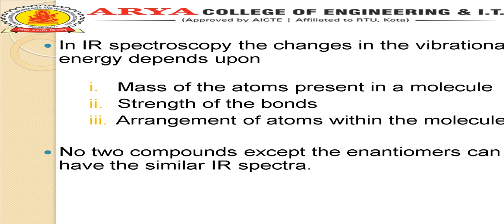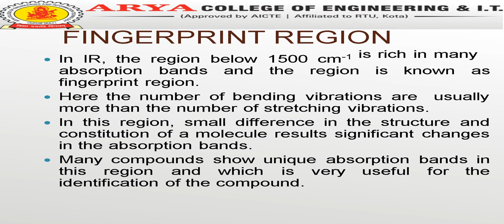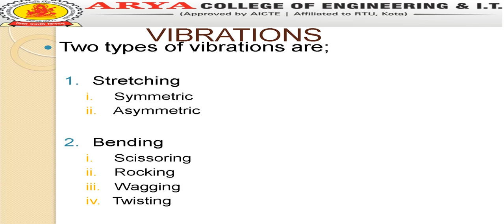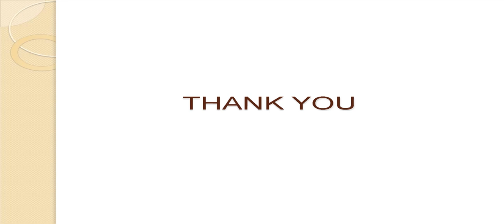Infrared Spectroscopy BY ANKUR SAXENA